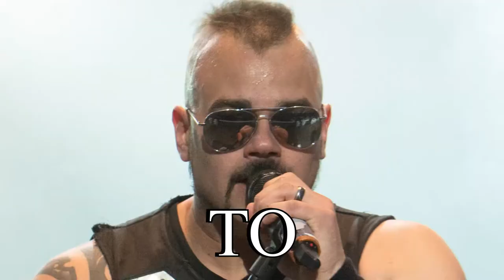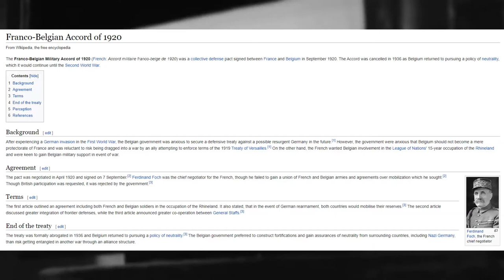The Maginot Line: The French's Biggest BRUH Moment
Was the Maginot line a failure? Was it a success? I belive it wasnt a complete failure but it definately was on some level and a certified bruh moment.

I got most of the historical footage from the youtube channels: British Pathé  and, AP archive.

This is my first video so I hope you all like it but if you dont i'm sure I have lots of room to grow xD.

"The Maginot Line (French: Ligne Maginot, IPA: [liɲ maʒino]), named after the French Minister of War André Maginot, is a line of concrete fortifications, obstacles, and weapon installations built by France in the 1930s to deter invasion by Germany and force them to move around the fortifications."